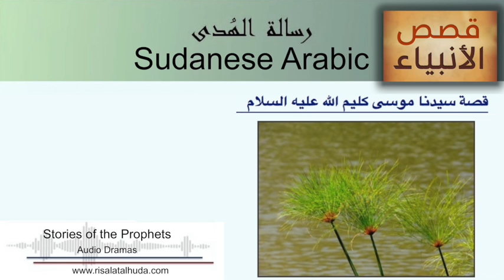قصة سيدنا موسى كليم الله عليه السلام - 1 بالعامية السودانية